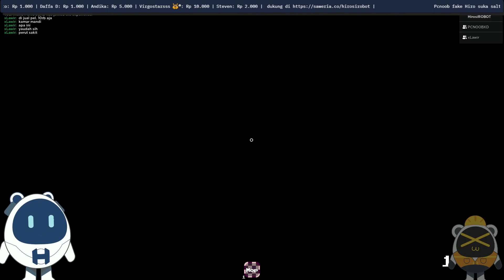TOLONG GUYS!!!! AKU DIKEJAR MOMMY CHIKA | FREDDY'S PIZZERIA EXPERIENCE - ROBLOX INDONESIA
Hari ini Hiro bakal main ROBLOX INDONESIA

Semoga Kalian Terhibur Ya Teman-Teman, yang bisa Hiro lakukan adalah mencoba berusaha yang terbaik. Thank You :)